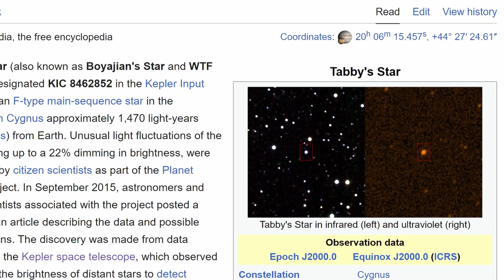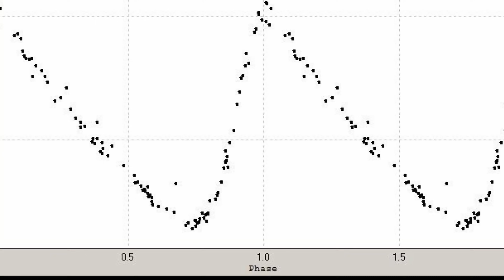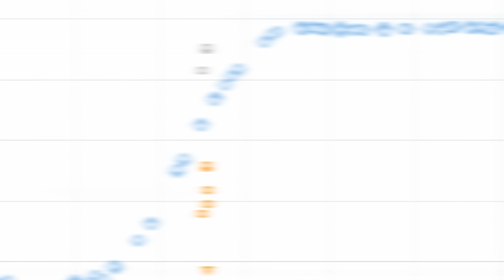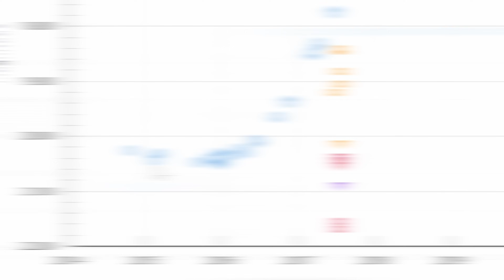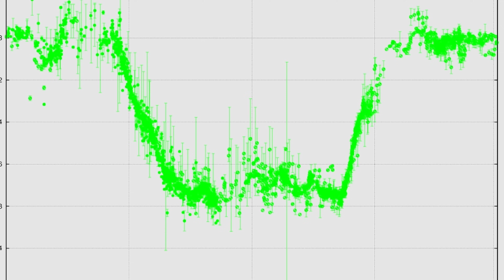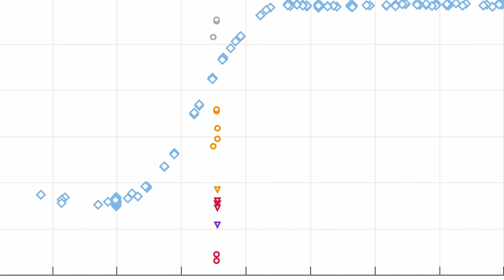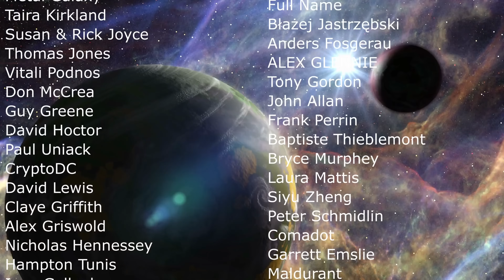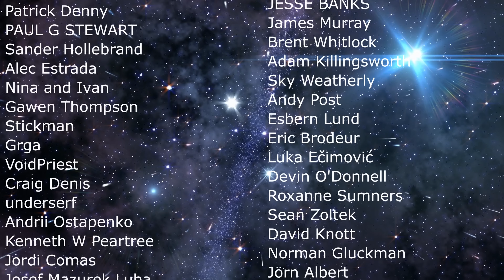Strange Explanation From an Odd Star That Suddenly Changed Brightness - Gaia17bpp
Hello and welcome! My name is Anton and in this video, we will talk about new explanations about unusual dimming star that actually finally makes sense

0:00 Introduction to Previous Dimming Stars
1:30 Stars Change Brightness All The Time
3:00 New Discovery and the New Star
5:15 Similar Star Discovered Before

Images/Videos:
Anastasios Tzanidakis